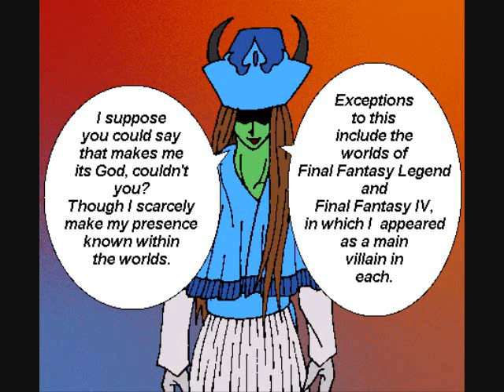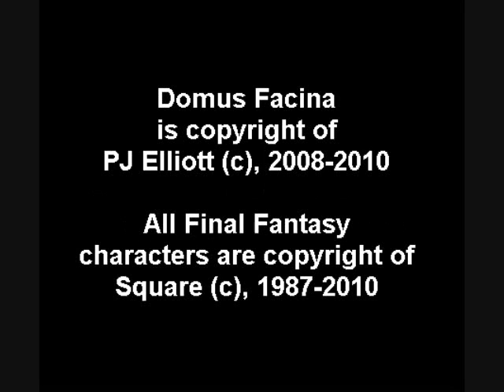Domus Facina Episode 41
Song is "The Highest Floor" from FF Legend.